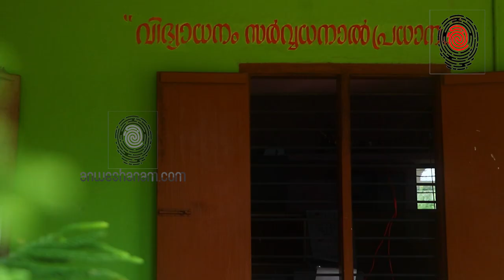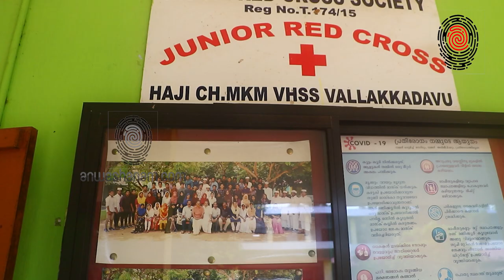ഡിജിറ്റൽ പഠന സൗകര്യങ്ങളില്ല; ഭാവി ചോദ്യ ചിഹ്നമായി തലസ്ഥാനത്തെ ഒരു കൂട്ടം വിദ്യാർത്ഥികൾ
ഡിജിറ്റൽ പഠന സൗകര്യങ്ങളില്ല; ഭാവി ചോദ്യ ചിഹ്നമായി തലസ്ഥാനത്തെ ഒരു കൂട്ടം വിദ്യാർത്ഥികൾ No digital learning facilities; A group of students in the capital as a question mark for the future